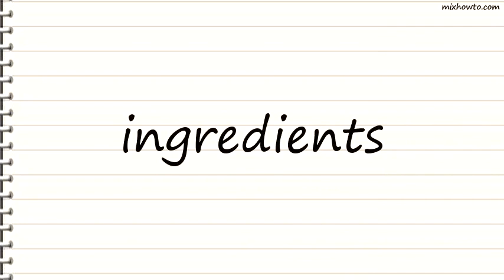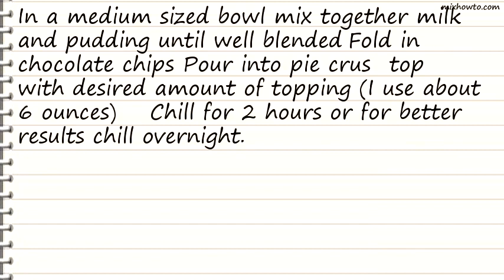Recipe Mini Chocolate Chip Butterscotch Pudding Pie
INGREDIENTS:
●1 (3 1/2 ounce) package instant butterscotch pudding mix
●2 cups whole milk (can use skim if your watching calories)
●1 cup semisweet mini chocolate chips
●1 (9 inch) pre-made graham cracker pie crust
●1 (8 ounce) carton non-dairy whipped topping (like cool whip)